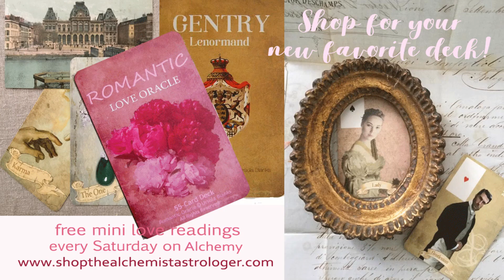Capricorn May 2019 Love and Life Tarotscope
Tarot love series for Capricorn. Create positive change and revolution in your love relationship by evaluating the problem area and the influence that may be causing it. Be sure to watch your Rising and Moon sign also for a complete overview. If you like my work, you can support me and receive extras.